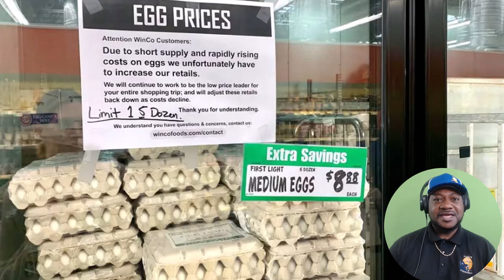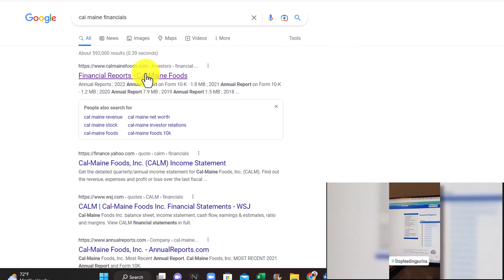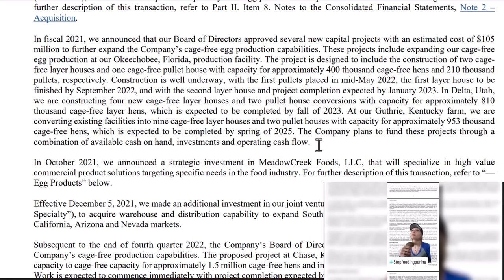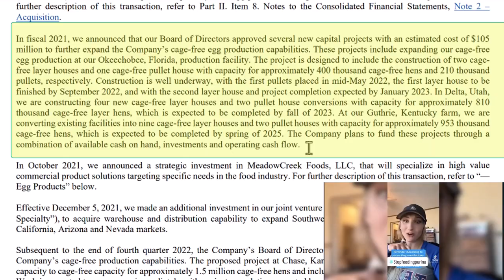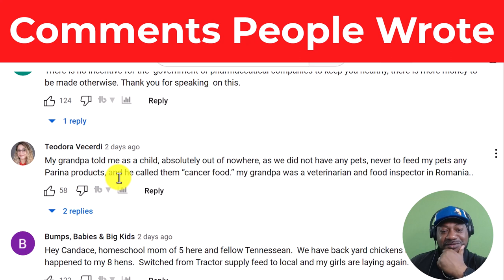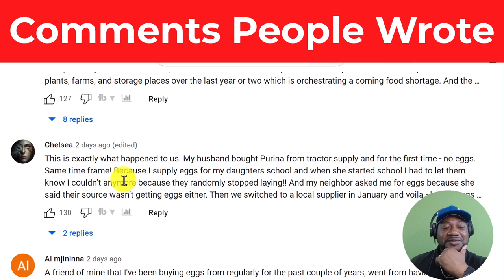Candace Owens & Tucker Talks About Egg Prices & Why Chickens Stopped Laying Eggs In Some Places!!!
WHAT THE CLUCK IS GOING ON?